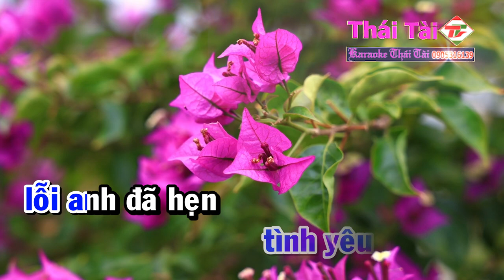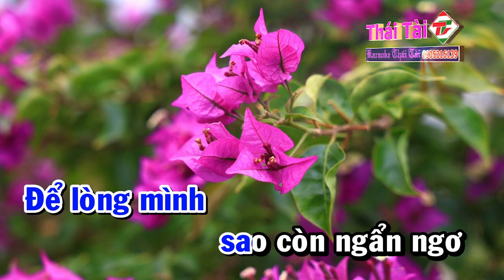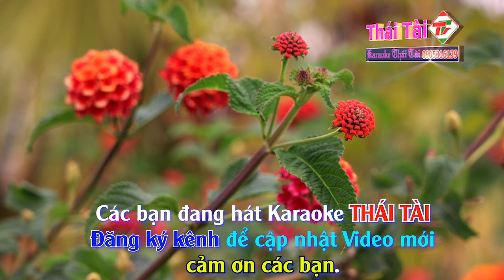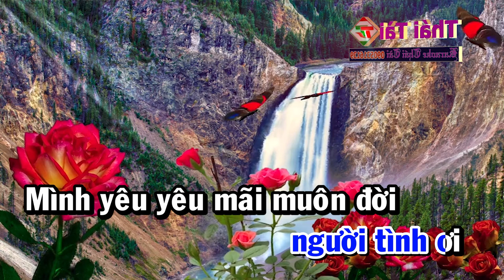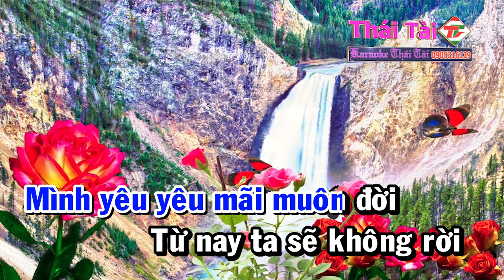Karaoke Giận Hờn 2 Tone Nam Nhạc Sống | Thái Tài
❖ Bài hát : Giận Hờn 2
❖ Sáng tác : Ngọc Sơn ( Trẻ )
❖ Thể loại :  karaoke
❖ Trình bày : Thái Tài